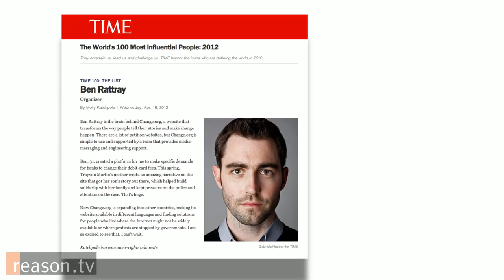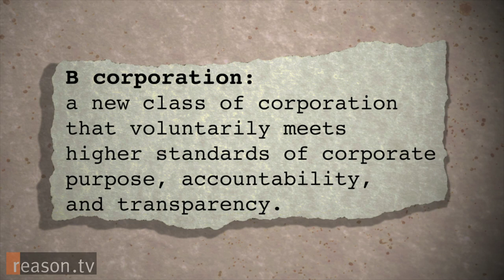Change.org's Ben Rattray on Why the Tech Industry Holds the Key to Renewing Capitalism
"One of the most important vehicles for advancing social change is business," says Ben Rattray, who is CEO and founder of Change.org, an online petition site that has attracted over 45 million users since launching in 2007. "We passionately believe in this idea that the short-term economic returns that people think drive a lot of public companies actually undermine both social good and economic good."

Rattray, who was named one of TIME Magazine's most influential people under 40 in 2012, grew up wanting to be an investment banker in the mold of Gordon Gekko. But after his younger brother had an emotional coming out as a gay man, Rattray decided to change career paths and focus on social change.

"It's not that money doesn't matter," states Rattray. "It's that it's in service of something much bigger. And I think people are happiest when they are part of a meaningful organization where they feel like they are making an impact."

So why are companies in the tech sector leading the way in the social empowerment movement? Rattray believes it is due in part of the very nature of tech platforms that are inherently designed to empower their contributors, thus making them more responsive to their needs—a movement he says that will revive capitalism by making businesses more beholden to their consumers' demands.

Rattray cites the massive online consumer mobilization trend as an indicator of this and states that it is the reason why so many companies are now focused on including social changes goals within their organizational structures.

One of the ways businesses are demonstrating this is through attaining benefit corporation status. Benefit corporations—also known as b corporations—are a new class of for-profit corporations that voluntarily meet higher standards or corporate purpose, accountability, and transparency. Since Maryland became the first state in 2010 to pass benefit corporation legislation, 22 states have signed similar legislation into law and there are nearly 1,000 certified b corporations worldwide.

Rattray, who was one of the early adopters of b corporation status, believes more companies will follow suit. "It's a real opportunity from a brand perspective to gain trust in the community. And the people that are not doing it don't feel so much pain, however, once you hit a critical mass and it starts gaining momentum, companies that are not b corporations will look more suspect."

Produced by Alexis Garcia. Camera by Paul Detrick and Todd Krainin. After effects graphic by William Neff.

for downloadable versions of this video.